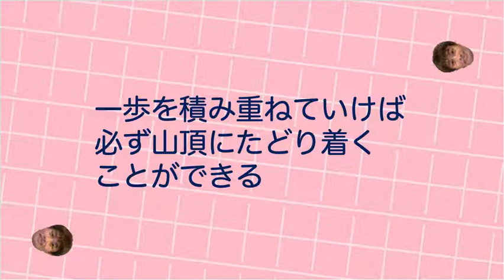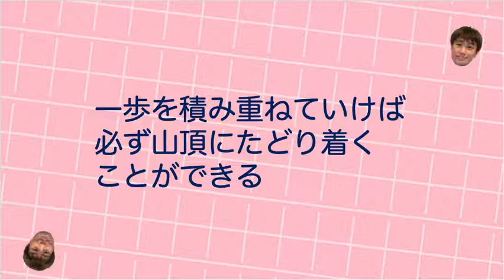【小声】意志が弱い自分、行動力がない自分を動かすためには？